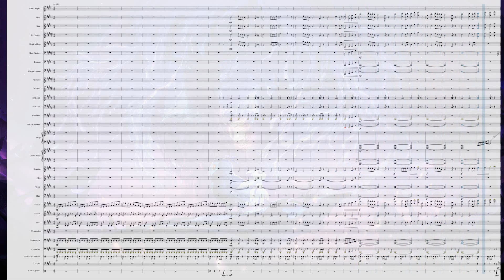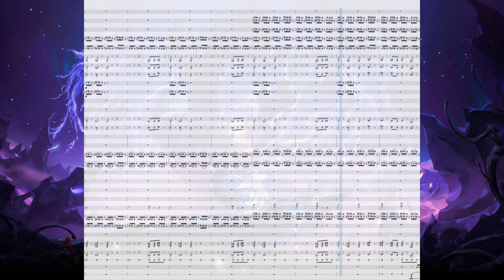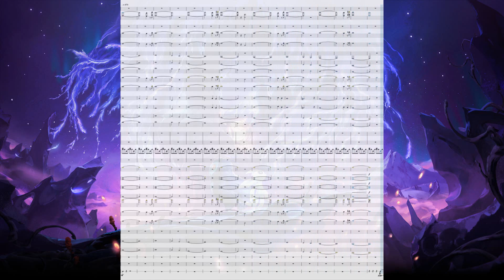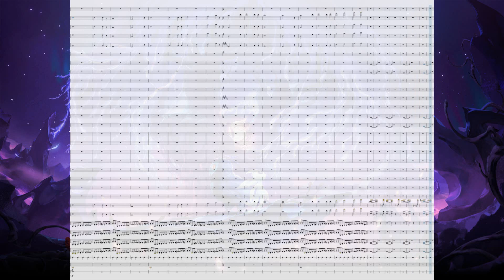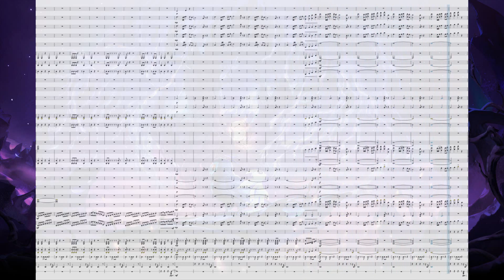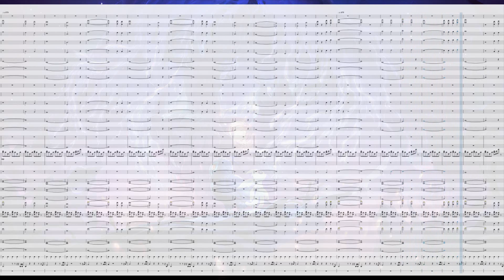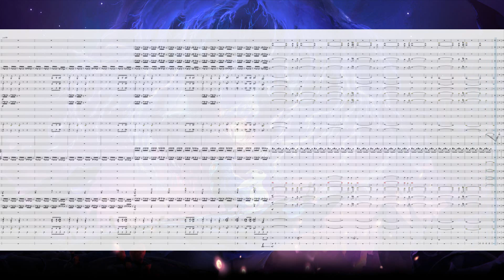Ori and the Will of the Wisps "REORiCHESTRATION" - Shriek and Ori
Wow!!
First of all: the Original One I did almost 1 Year ago is just brushing up against 4 Thousand Views!!! That's crazy!! You know what that means!!

Don't forget to be there on Twitch for the LIVE Transcription of "Ori, Embracing the Light"!

f you'd like to support me even further,  check out my Patreon to which you can access the sheet music to all of the piano covers AND Re"Ori"chestrations" I transcribed and played on this channel depending on the tier you choose!

(Be aware, the rewards will be updated very soon!)

 This is where you can help support me to continue making my content, in exchange for access to certain benefits such as:

The Composer Membership (for $3 a Month!)
You get:
-Early Access to Saturday Uploads
-Patron Recognition in Videos
The Maestro Membership (for $9 a Month!)
You get:
-The Benefits of the Composer Membership
AND
-Exclusive Piano Sheet Music and ReOrichestration sheet music in PDF form!
-Piano Cover Requests
The Virtuoso Membership (for $25 a Month!)
You get:
-The Benefits of the Maestro Membership
AND
-High Quality Piano Cover Downloads
-8-Bit/Chiptune Cover Requests!!
Thank you guys so much!